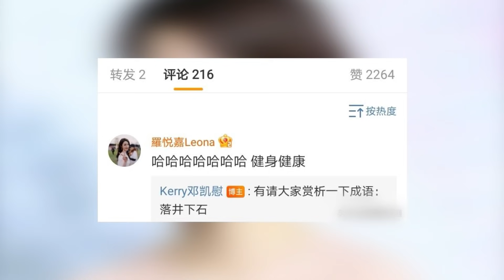心動的信號4：男3鄧凱蔚發文，女5羅悅嘉回應，一個細節暴露了兩人的關系 ！靜等官宣！99愛娛樂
心動的信號4：男3鄧凱蔚發文，女5羅悅嘉回應，一個細節暴露了兩人的關系 ！靜等官宣！99愛娛樂#心動的信號4#鄧凱蔚#羅悅嘉